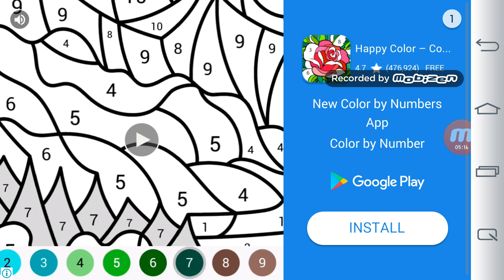Hill Climb Racing 2: Episode 5(new Track Day event)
The Legion plays Fingersoft`s Hill Climb Racing 2, the thrilling sequel to Hill Climb Racing 1.
New track day event!
Filmed with Mobizen.